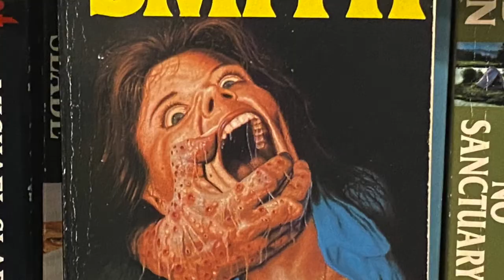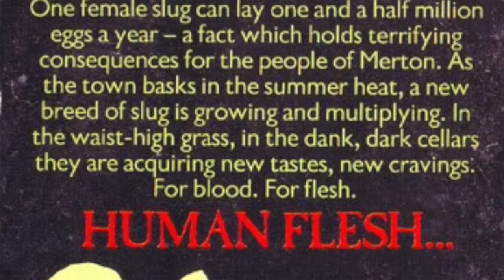The Faces of Horror Tag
The prompts:
1. A horror story that scared or disturbed you.
2. A horror story that depressed you or made you cry.
3. A horror story that made you laugh.
4. A horror story that made you angry.
5. A horror story that is important to you.
6. A non-horror story that you consider horror.

Books/movies/games mentioned:
A Tale of Two Sisters
Henry Portrait of a Serial Killer
Resident Evil (game)
Let's Go Play at the Adams' by Mendal Johnson
Slugs by Shaun Hutson
Dear Laura by Gemma Amor
Alien
The Getaway by Jim Thompson

If you like what you see here, follow me these place too:
Blog for over 100 text reviews of crime, horror, thrillers and pulp paperbacks.